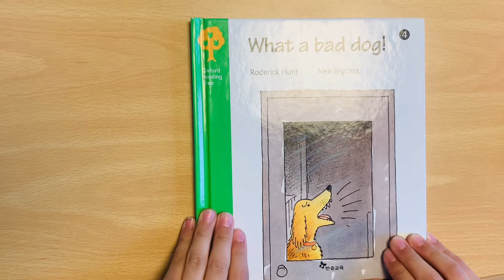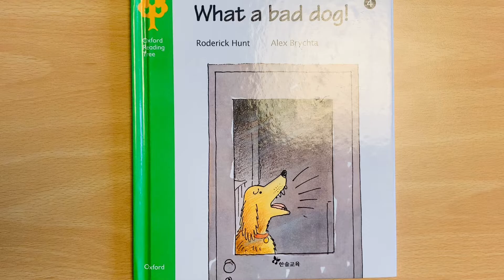What a bad dog! 🐕‍🦺 (Leo🧢)